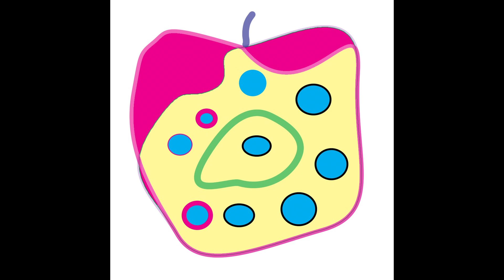Angel Eyes slide show 10-12-24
art and music by Kenneth d ochoa posted 10-12-24